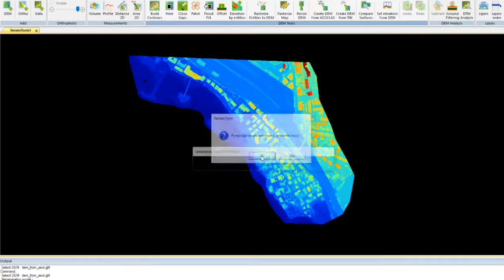TERRAIN TOOLS - RESIZE DEM